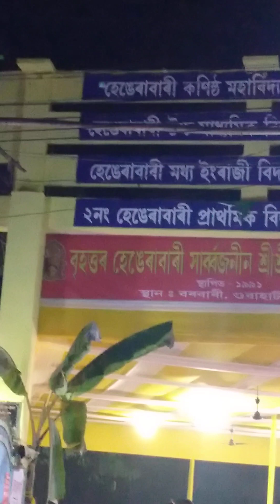Durga puja Borbari Assam Guwahati Bharat (India)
Durga puja @ManasjyotiSarma